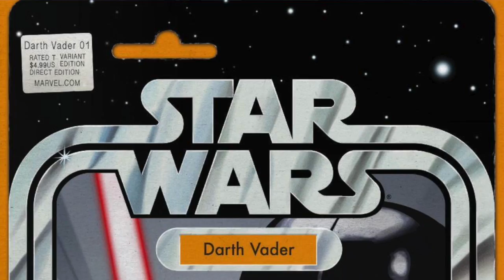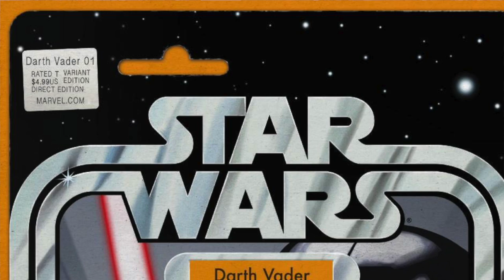Zapp Talk 112: Darth Vader #1, Spiderman #14, and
Darth Vader's first ongoing starts wednesday and SpiderVerse reaches its end!